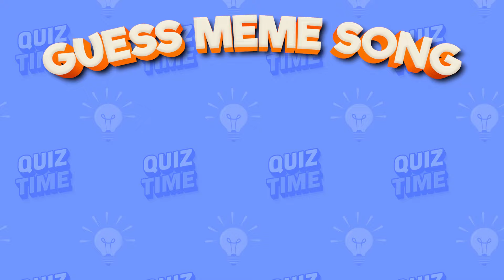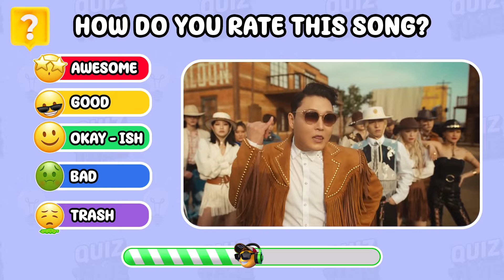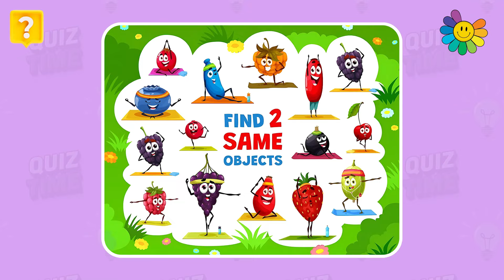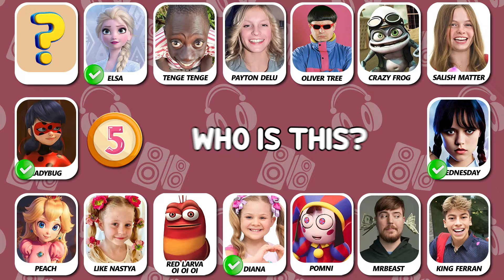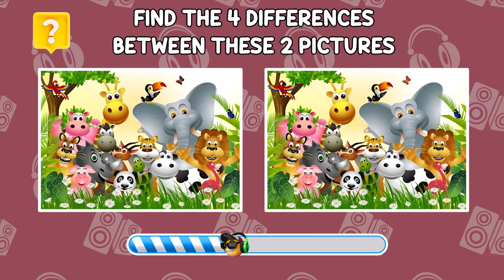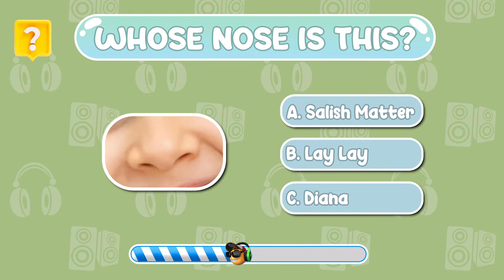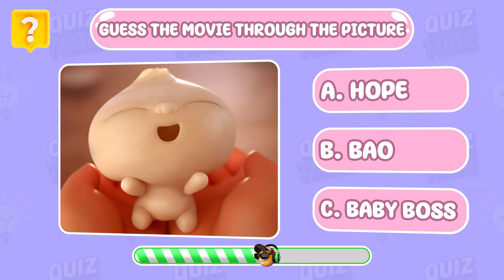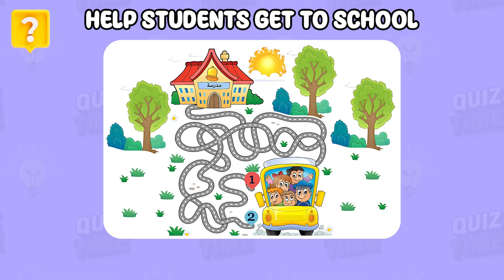GUESS MEME & WHO'S SINGING?🎤🎵🔥| Wesnesday, Felonius Gru, E e ei, Minions, Jimin, Yasin Cengiz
Hello everyone
💎 Welcome to Amazing Quiz
💚 You are watching: GUESS MEME & WHO'S SINGING?🎤🎵🔥| Wesnesday, Felonius Gru, E e ei, Minions, Jimin, Yasin Cengiz

Prepare for the ultimate challenge in 'GUESS MEME & WHO'S SINGING?🎤🎵🔥'! Join us as we delve into the hilarious world of internet memes and guess who's behind the mic with performances by Logan Paul, Jimin (BTS), Salish Matter, King Ferran, and even Deadpool! Can you guess the meme and the singer?